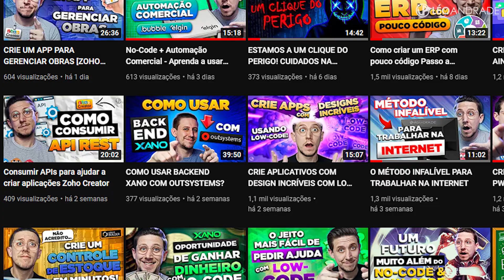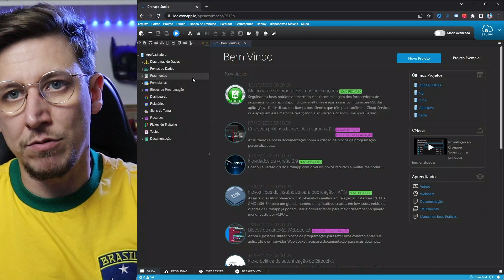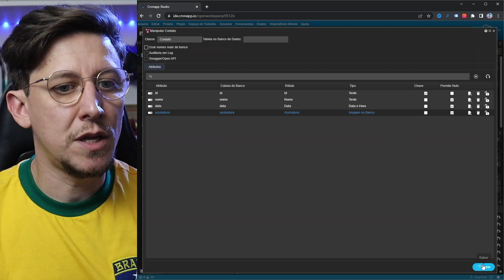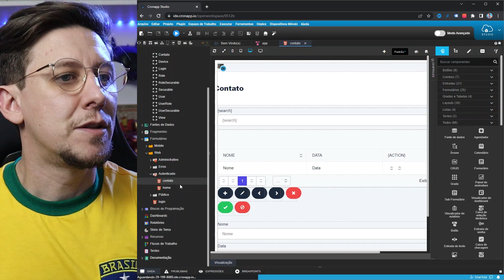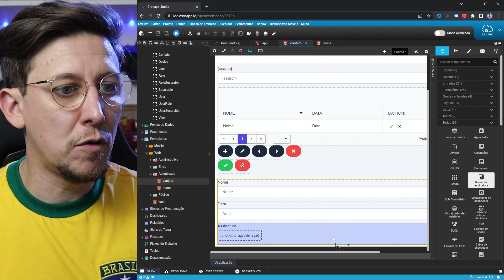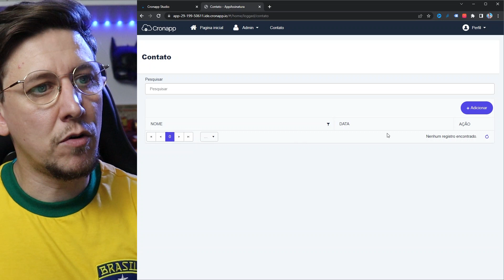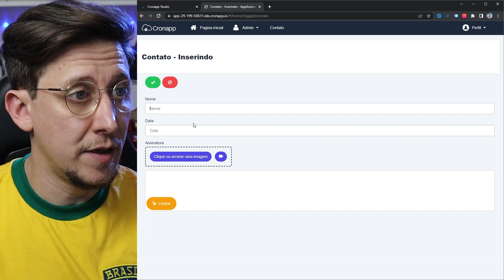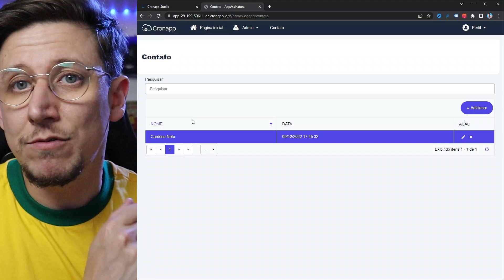CRIE UM APP PARA ASSINAR DOCUMENTOS CRONAPP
Os documentos em papel estão com os dias contados, a tecnologia traz muito mais agilidade nesse procesos, agora é possível até assinar direto no celular ou tablet. A Croapp trouxe um novo componente bem bacana para isso, e nesse vídeo vamos aprender como usar.

🔳 Três vezes roguei ao Senhor que o tirasse de mim. Mas ele me disse: "Minha graça é suficiente a você, pois o meu poder se aperfeiçoa na fraqueza". Portanto, eu me gloriarei ainda mais alegremente em minhas fraquezas, para que o poder de Cristo repouse em mim. 2 Coríntios 12:8-9